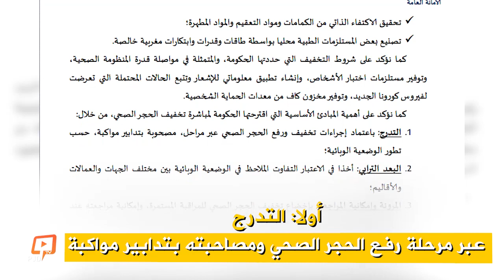هذه خطة البيجيدي لرفع حالة الحجر الصحي